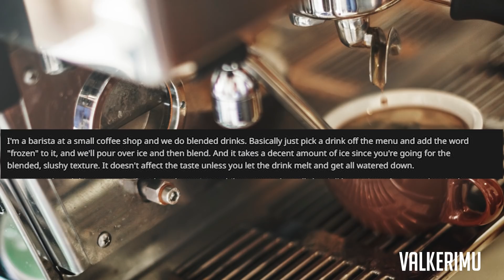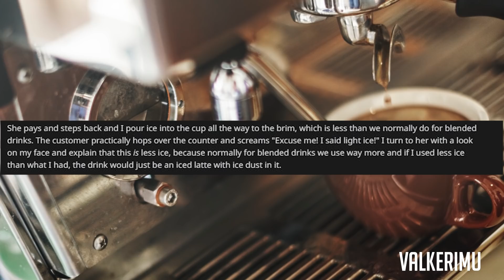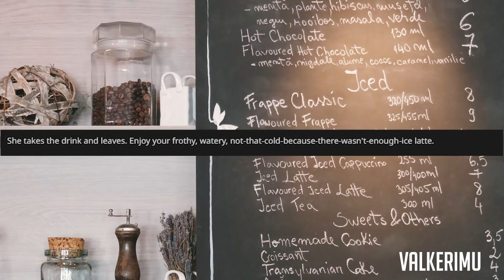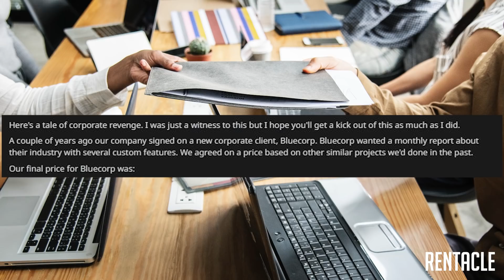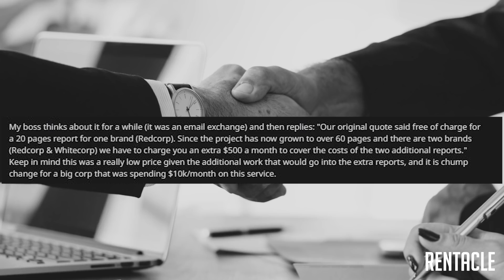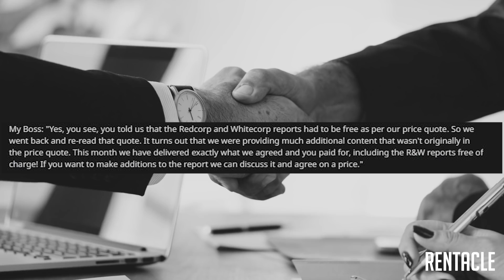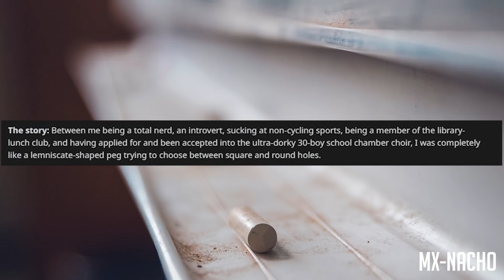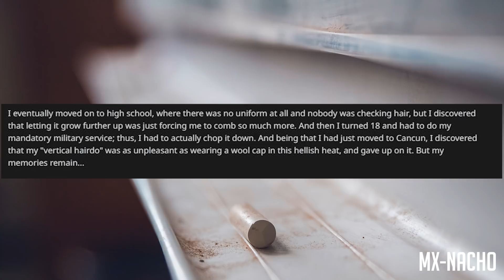r/MaliciousCompliance "CHARGE TOO MUCH? GET OVER IT!" Funny Reddit Posts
r/MaliciousCompliance "CHARGE TOO MUCH? GET OVER IT!" Funny Reddit Posts. r/MaliciousCompliance, there are some great funny malicious compliance Reddit stories There's a couple of entitled parents in here too.